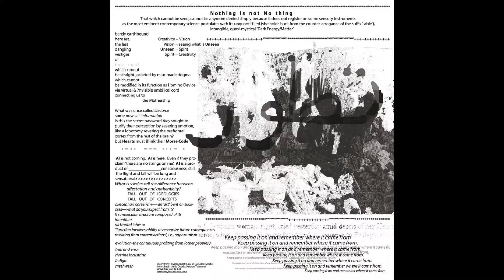Mutamassik "Grinta"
B1. from Mutamassik's "Symbols Follow" vinyl Lp (2015, Discrepant)
All tracks & instruments (drumkit, keys, percussion) performed, produced, written, recorded, mixed & engineered by Mutamassik for Sa'aidi Hardcore Productions/KMT BBB USA at G.G.S.S./Rocca AlMileda
Cover Art: "Grinta", Oil on prepared Paper, G. Loli  /  "Amid Debris: Hebron Tetawwar" & Text, G. Loli
Mastering: Rashad Becker

"Plosive polyrhythmic instinct deep cut with ancient future inscriptions fashioned by hand -- unfashionably -- beveled metal revealing wood grain anima(l). Proof of origin. Lines of red paint on volcanic rock. Syncopathic shimmering soundtrack + magnetic tension. Symph slam somber chroma + hymns. Melancholic and sanguine and faith. Purposeful Anachronism for new dance. New spirituals." G. Loli